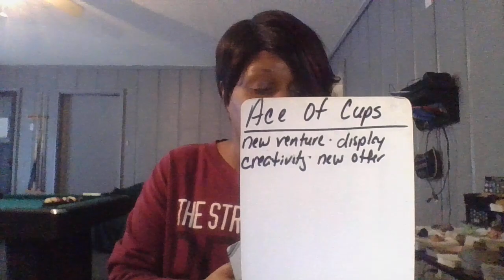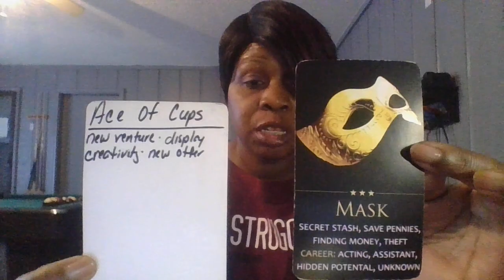VIRGO CAREER & FINANCE JAN 2023 LOTS OF ABUNDANCE, NEW BUSINESS VENTURE, FEELING AMBITIOUS, 4 ACE'S!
IF YOU ARE INTERESTED IN A PERSONAL READING MY INFORMATION IS BELOW.